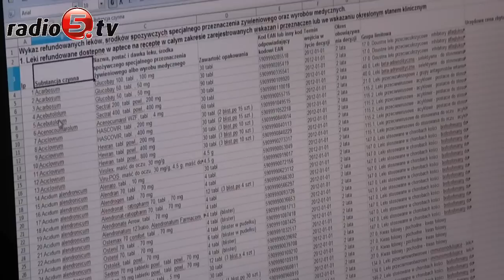Protest "pieczątkowy"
Trwa protest lekarzy przeciw przepisom nowej ustawy refundacyjnej. Podobnie jak w całym kraju, lekarze w Ełku wystawiają recepty z pieczątką "refundacja do decyzji NFZ". Nowe przepisy nakładają na lekarzy obowiązek określenia wysokości refundacji, jaka przysługuje pacjentowi na określony lek. Jeżeli lekarz źle określi stopień refundacji, to sam będzie musiał zwrócić jej koszty. Przez dodatkową biurokrację będziemy mieli mniej czasu dla pacjentów - uważają lekarze. Jak powiedział Radiu 5 dr Jerzy Muśko lekarz rodzinny z Ełku - nie ma pewności czy pacjent, nawet taki, który posiada zaświadczenie o ubezpieczeniu, rzeczywiście jest ubezpieczony. Protest "pieczątkowy" stawia w trudnej sytuacji aptekarzy. - Połowa trafiających do nas recept zawiera pieczątkę "refundacja do decyzji NFZ" - informują pracownicy Apteki Św. Brunona w Ełku. Jak mówi Mirosław Dziedziech kierownik placówki, recepty są realizowane tak, by sytuacja nie odbiła się na pacjentach. Pacjenci nie kryją zdenerwowania zamieszaniem z refundacją leków.